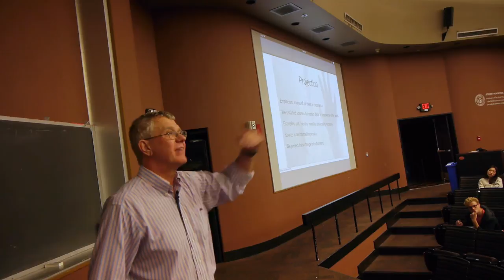Hume's Scandal of Induction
Hume's Scandal of Induction, Introduction to Philosophy, Fall 2016